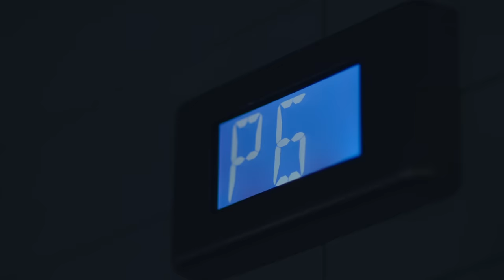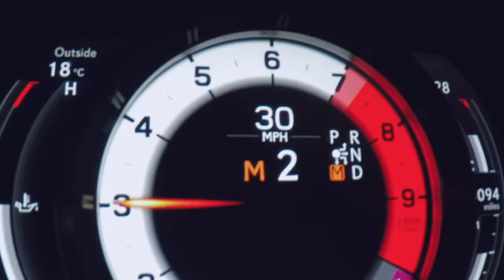Exit Music – The Amazing Exhaust Note of the Lexus LC 500 V8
We celebrate the visceral sound that emanates from the Lexus LC 500’s powerful, naturally aspirated V8 engine.

So enjoy the roar, the pops, the crackles and the screeches as James Bond stunt driver Mark Higgins powers the beautiful LC around the Cabot Circus multi-storey car park in Bristol.

For more information on the Lexus LC, visit the Lexus.co.uk